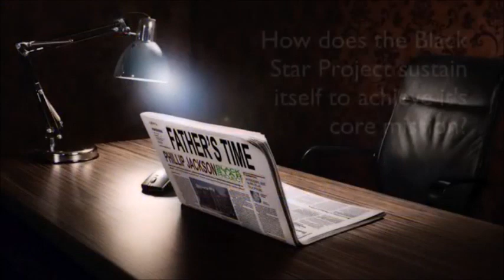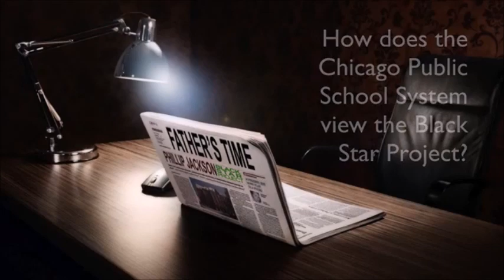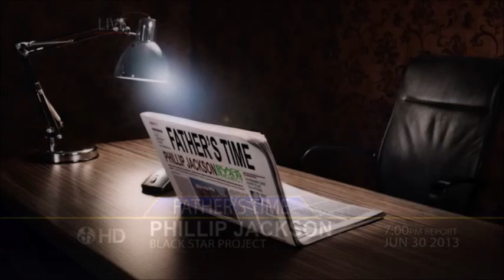BIP to a Real Chicagoan: Philip Jackson of Blackstar Passes at 68